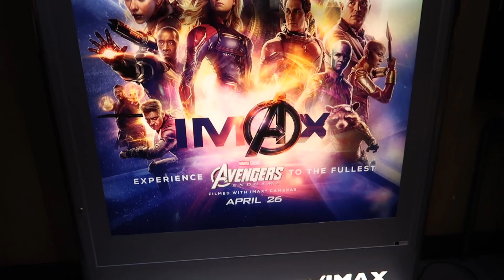Avengers ENDGAME - NON Spoiler Review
Follow Chance @

Amazon Wishlist @